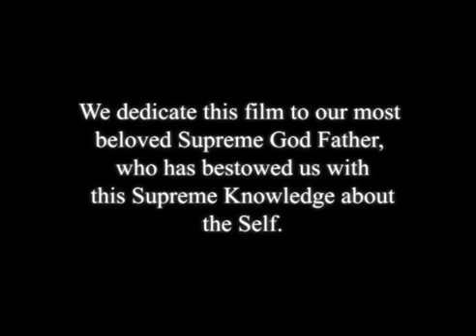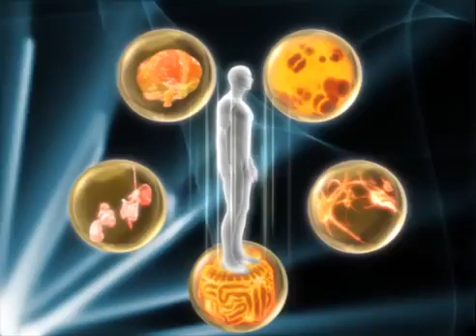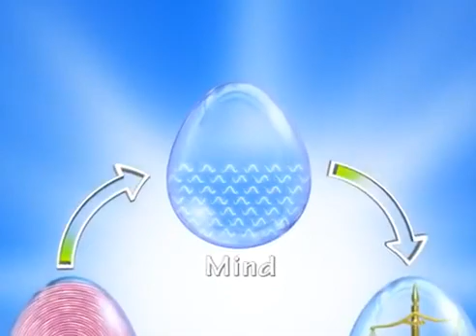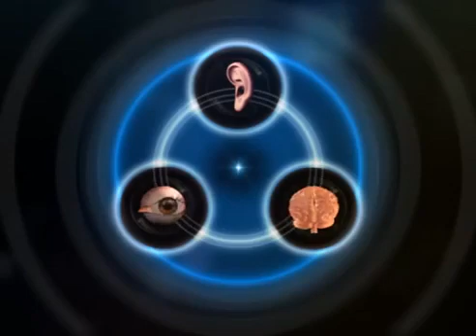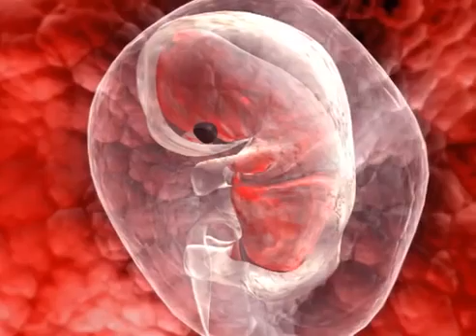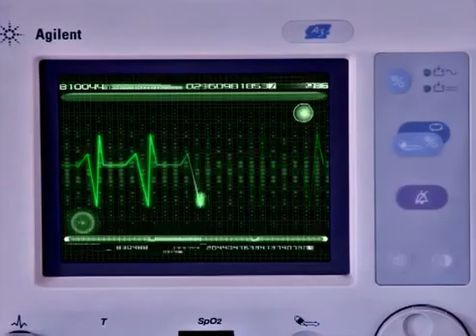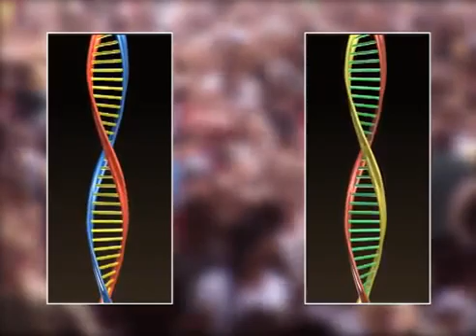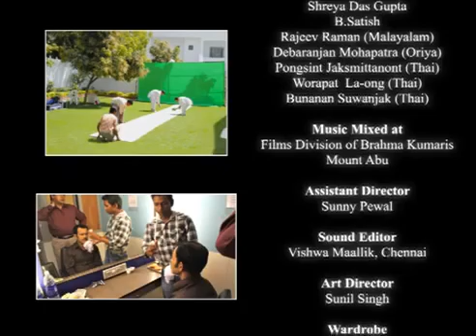WHO_AM_I_-_HINDI_-_FULL_MOVIE_-_saccess habits motivation (360p)